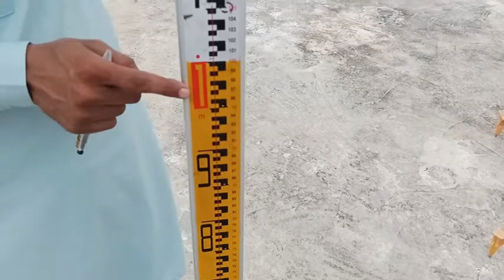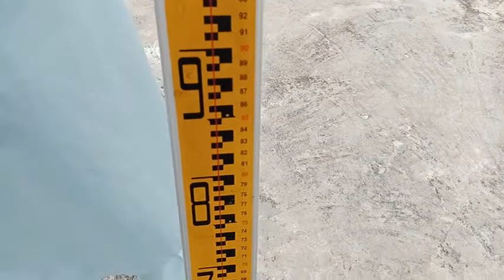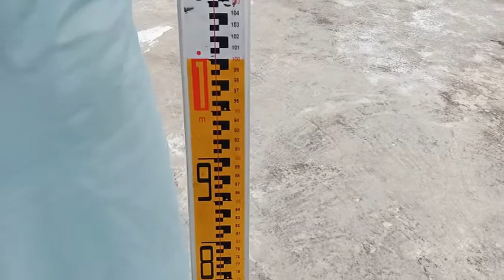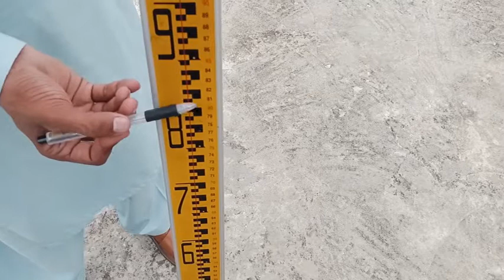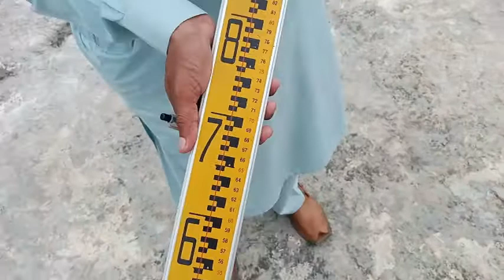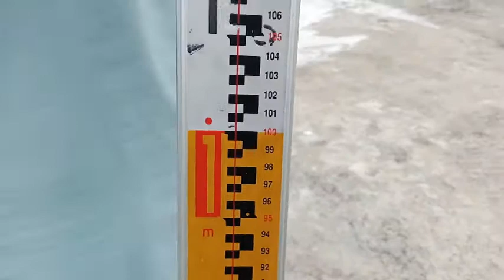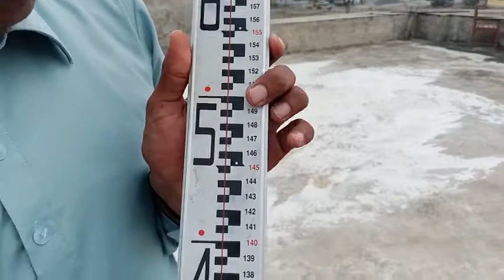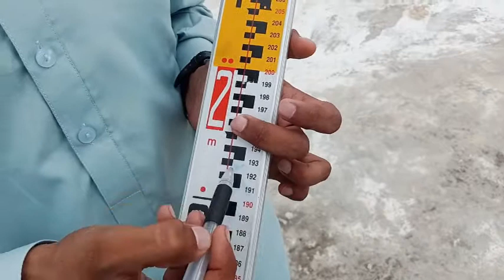Reading of Leveling Staff || Leveling staff reading in Meter ||Auto Level|Class#02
Assalamualikum dear Students,

in this class we will learn what is Level Staff how to use level staff and how to take reading of level staff in meter and in feet.